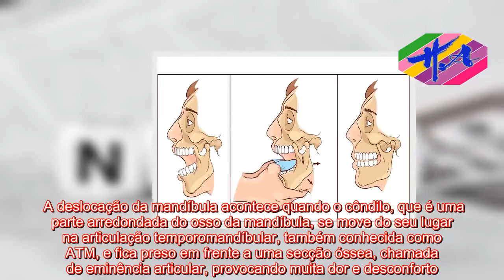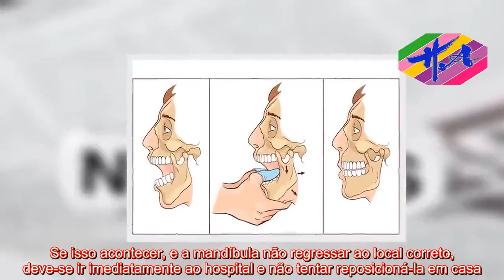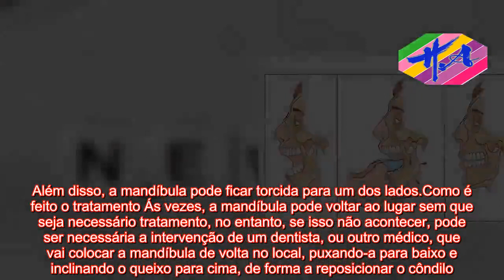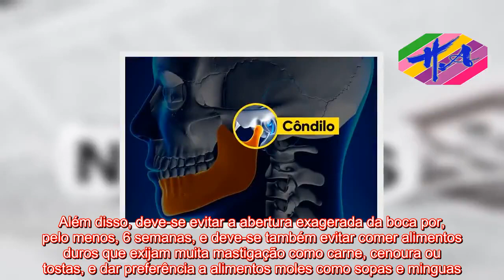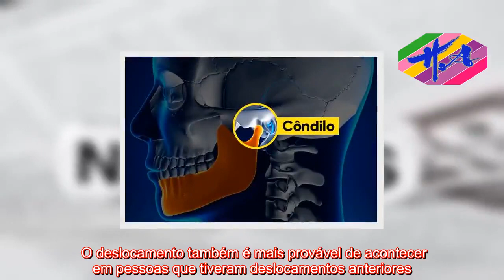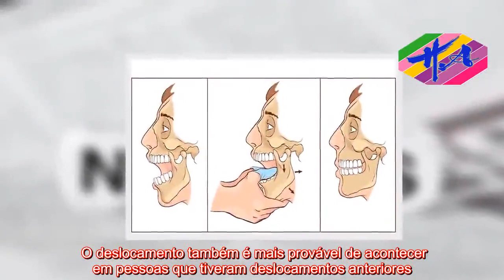Saúde - Sintomas, Causas e Tratamento do Maxilar deslocado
AVISO DE USAR A FEIRA: O uso de materiais de mídia proeminentes neste canal é protegido pelo Ato de Direitos Autorais Não Autorizado de 1976, o Canal de Saúde permite acesso a material protegido por direitos autorais para comentários críticos. importante. . Importante paz, crítica e educação. Se algum proprietário de direitos autorais acredita que determinado upload não atende aos critérios de uso aceitáveis, entre em contato conosco por meio de uma mensagem direta para solicitar uma remoção.   A deslocação da mandíbula acontece quando o côndilo, que é uma parte arredondada do osso da mandíbula, se move do seu lugar na articulação temporomandíbular, também conhecida como ATM, e fica preso em frente a uma secção óssea, chamada de eminência articular, provocando muita dor e desconforto. Isto pode acontecer quando se abre muito a boca como ao bocejar ou durante um procedimento dentário, por exemplo, ou quando existe algum problema na articulação temporomandibular. Se isso acontecer, e a mandíbula não regressar ao local correto, deve-se ir imediatamente ao hospital e não tentar reposicioná-la em casa. O tratamento consiste no uso de uma técnica correta para reposicionar o maxilar no lugar correto, que só deve ser feita por um médico. Porém, em casos mais graves, pode também ser necessário recorrer a cirurgia.Quais os sintomas Quando se dá o deslocamento da mandíbula, pode ocorrer dor intensa e desconforto, dificuldade em falar e incapacidade de abrir ou fechar a boca. Além disso, a mandíbula pode ficar torcida para um dos lados.Como é feito o tratamento Ás vezes, a mandíbula pode voltar ao lugar sem que seja necessário tratamento, no entanto, se iss